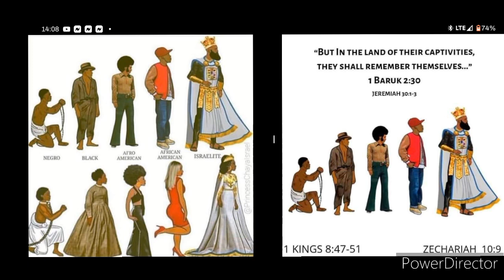Our Sins Have Polluted Us, Before The LORD; But We Are Redeemed Through His Blood And Our Obedience